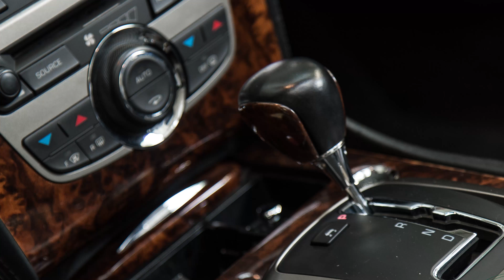Birkshire Automobiles 2007 Jaguar XK Convertible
Jaguar's aluminum-bodied XK plays in an elite field of expensive sporting cars that blend competing virtues of pavement-ripping performance and senses-coddling luxury. Featuring dark silver paint, luxurious black leather interior with matching black fabric roof, this jaguar features special upgraded rims and tires - setting it even further apart from the rest.

BIRKSHIRE AUTOMOBILES IS OFFERING THIS 2007 JAGUAR XK CONVERTIBLE FOR SALE $30,995 CDN + TAXES. FULLY CERTIFIED.